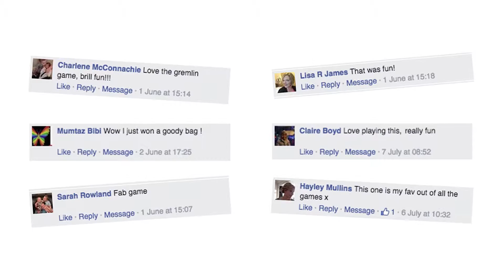App Video - Save Christmas with Sudocrem!